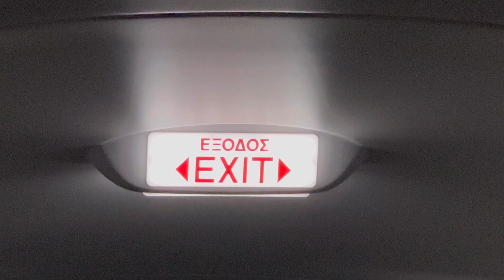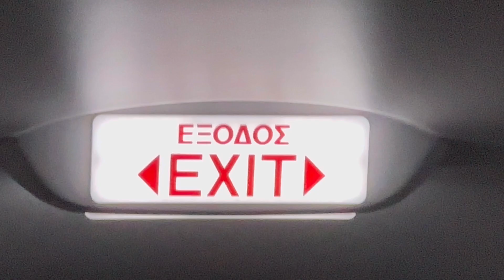Eurotrip Training 🪽Ep.1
Músico: @iksonmusic

Músico: Rook1e

Editor: InShot
Capa/thumbnail: Canva
Câmera: IPhone 14 Pro Max

NÃO CLIQUE AQUI: UCTG0b8mX7ReS7AsIoKz3p1w?sub_confirmation=1